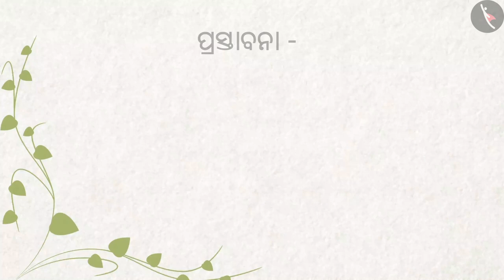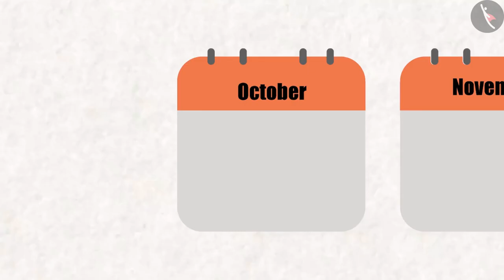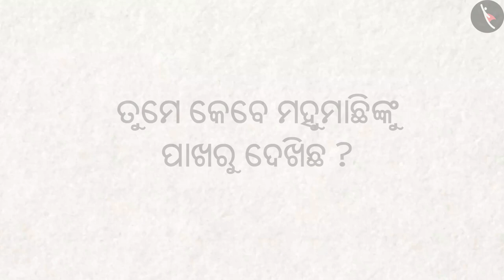ଶିକ୍ଷାର ମହତ୍ଵ | Part 1/1 | Importance of Education | Odia | Class 4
कक्षा 4 | NCERT | ଶିକ୍ଷାର ମହତ୍ଵ | Part 1/1 | Importance of Education | Odia | Class 4 | ଆମ ଚାରିପାଖରେ ଲୋକ

Class 4 | NCERT | Aneeta And The Honeybees |  | People Around us

In this video, we will study about Aneeta And The Honeybees.